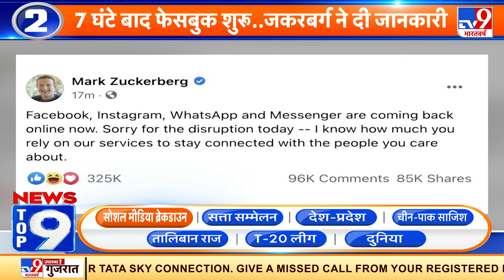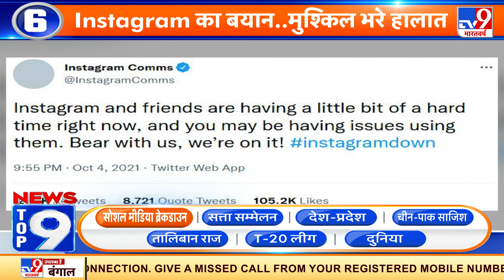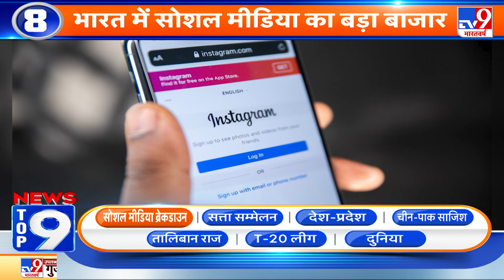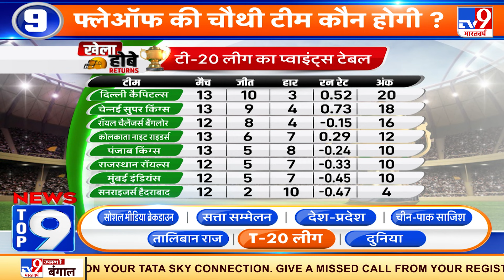News Top 9: Facebook के CEO जकरबर्ग को अरबों डॉलर का नुक्सान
फेसबुक के ठप होने के बाद इसके CEO मार्क जकरबर्ग की संपत्ति कुछ ही घंटों में 7 बिलियन डॉलर कम हो गई... और वो दुनिया के सबसे अमीर लोगों की सूची में एक पायदान नीचे आ गए। मार्क जकरबर्ग पांचवे नंबर से छठवे नंबर पर पहुंचे।
Credit